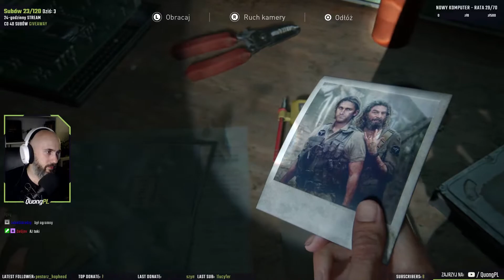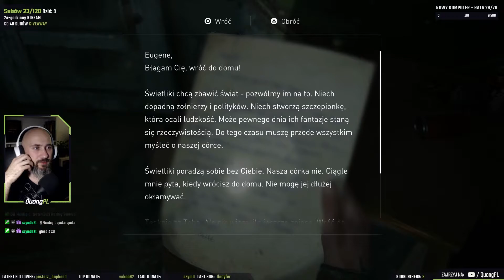The Last of Us: Part II | EN DUB / PL SUB | #03 | Archiwum z Live! PS4 PRO 60FPS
ℹ️ Wycinek i gameplay z gry The Last of Us: Part II ogrywanej na PlayStation 4 Pro

The Last of Us: Part II to bezpośrednia kontynuacja przeboju z 2013 roku o tym samym tytule. Akcja gry podobnie jak w części pierwszej rozgrywa się w zniszczonym przez zabójczą epidemię, postapokaliptycznym świecie, w którym przeżyć mogą tylko najsilniejsi. Historia TLOU2 rozpoczyna się pięć lat po wydarzeniach zaprezentowanych w części pierwszej - w schronieniu Jackson w stanie Wyoming. Tym razem gra posiada dwie główne bohaterki: Ellie oraz Abby, nową postać z frakcji WLF. Nie zabraknie również starych znajomych - Joela, czyli protagonistę „jedynki” oraz mnóstwo nowych postaci należących do dwóch rywalizujących ze sobą stronnictw. Produkcja została opracowana przez znane studio Naughty Dog a premiera gry odbyła się 19 czerwca 2020 wyłącznie na konsole PlayStation 4.